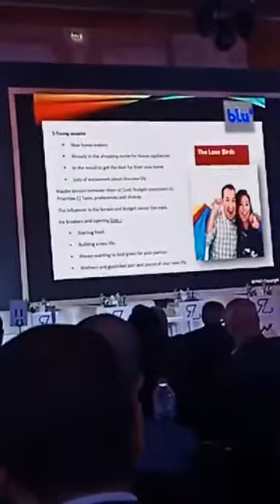The Future of Retail: The New rules of Winning by Dahlia Zayed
Dahlia Zayed taking the stage as key note speaker. Only female and only non European speaker . Proud!
@ Retail summit MENA April 2019